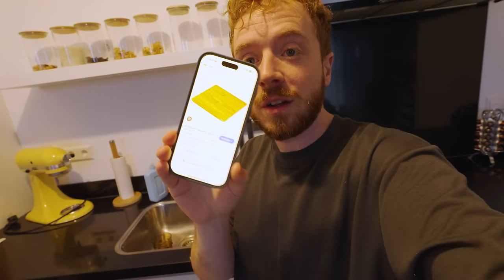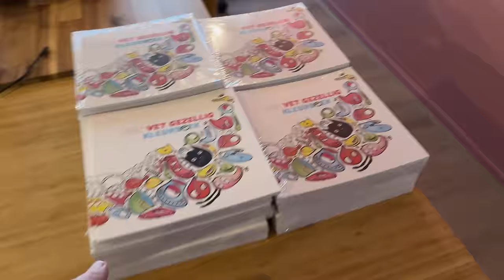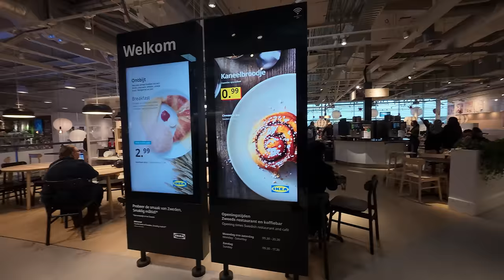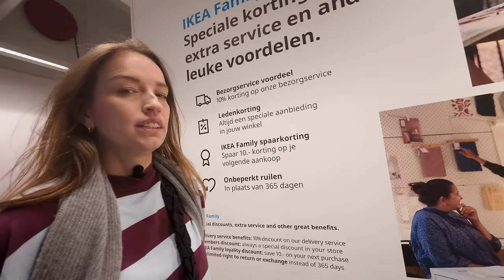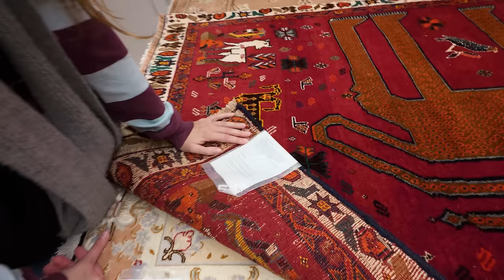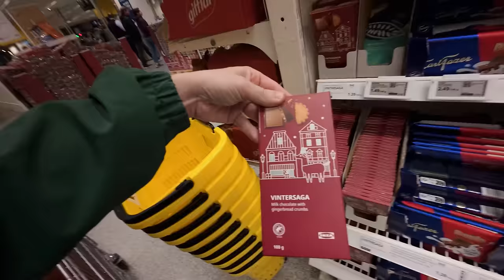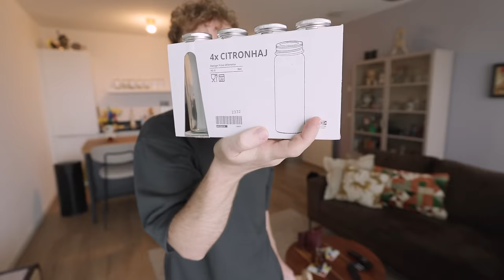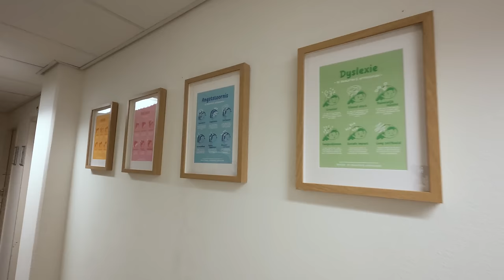Onze GEWELDIGE Dag IKEA vol ONVERWACHTE Aankopen! 😳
In deze vlog gaan we op avontuur naar IKEA met een bijzonder doel: een plank vinden om onze kat Freek van het aanrecht te houden. Maar zoals vaak gebeurt bij een dagje IKEA, eindigen we met een aantal onverwachte en toffe aankopen! We beginnen de dag met een reconstructie van Freeks aanrechtavonturen en hoe we dat proberen op te lossen met een plank van IKEA. Tijdens onze IKEA-trip ontdekken we nog allerlei handige en verrassende producten die we niet konden weerstaan.

Daarnaast bespreken we onderweg het "Ongeschreven Regel Boekje" en geven we een kijkje in de nieuwste afleveringen van het Jachtseizoen op Videoland. We delen ook het laatste nieuws over de verkoop van ons kleurboek en onze nieuwste 'Overprikkeld drop'!

Een ander hoogtepunt van deze vlog is ons bezoek aan het IKEA-restaurant, waar we iets nieuws proberen: een heerlijk kaneelbroodje en een bijzondere taart. Terwijl we door de winkel struinen, praten we over vroeger, belanden we bij een vitrine kast die meteen onze aandacht trekt, en natuurlijk vinden we de felbegeerde plank om Freek van het aanrecht te houden!

Maar het avontuur stopt daar niet: we krijgen onverwachte korting op een aankoop, ontdekken handige items voor in huis, en Ghislaine deelt een typisch autistisch momentje. We worden zelfs nog spontaan verliefd op een dekbed en beleven de spanning van een onverwachte aankoop.

Eenmaal thuis laten we alles zien in een uitgebreide shoplog, inclusief het perfecte nieuwe kleed dat onze woonkamer helemaal afmaakt. We reflecteren op ons huis na zeven maanden en komen met een leuk idee voor op kantoor. Tot slot delen we ons favoriete pasta recept als afsluiter van deze gezellige IKEA-dag.

Hoofdstukken:
00:23 Reconstructie met Freek.
01:23 de oplossing van Ikea
01:35 het Ongeschreven regel boekje.
02:36 het Jachtseizoen op Videoland
03:19 Kleurboek verkoop
04:18 Overprikkeld drop!!
04:31 NAAR IKEAAAA
04:57 Rijangst van Ghislaine
05:22 Ikea restaurant
06:20 Wat nemen we te eten? Kaneel Broodje en Taart
07:05 We gaan shoppen & review taart
07:43 Verhaal over vroeger
08:24 vitrine kast.
09:45 De PLANK!!
10:13 GRATIS KOPEN!!
10:54 Handige spullen in de kar
11:53 Autistisch ding van GHIS
12:34 Dekbedden
13:00 onverwacht verliefd!
14:12 Spanning van aankoop
14:40 Onverwachte KORTING!!!
16:18 Naar huis
16:59 SHOPLOGGGG
18:07 het KLEED!
19:30 Reflectie op ons huis na 7 maanden
20:32 Leuk idee op kantoor
21:28 ons favoriete pasta recept!
22:11 EINDEEEE

Podcast luisteren? 🎧